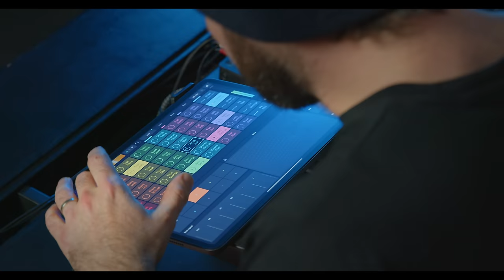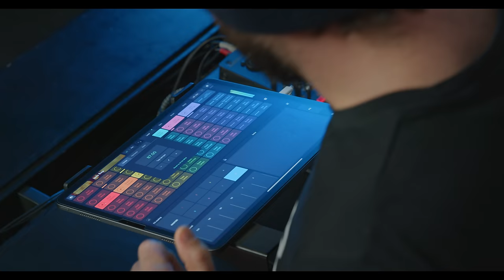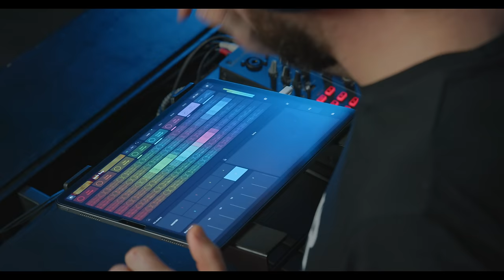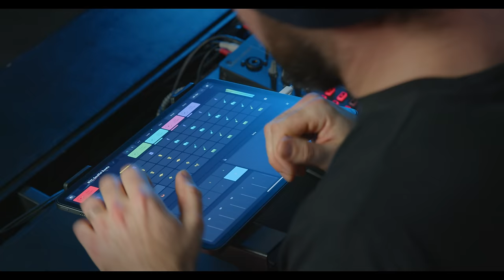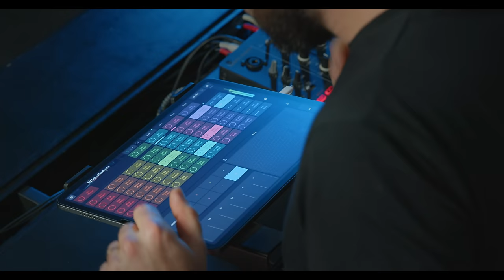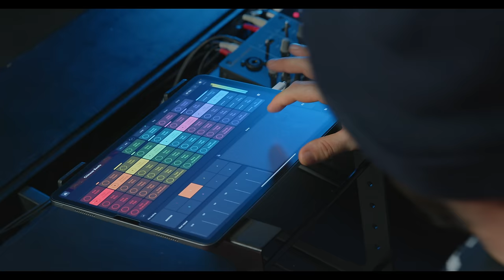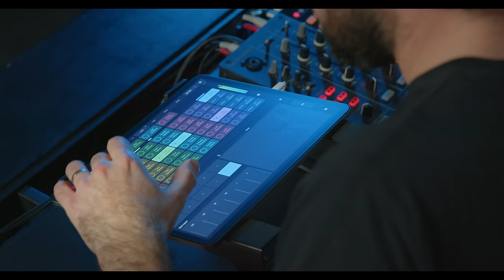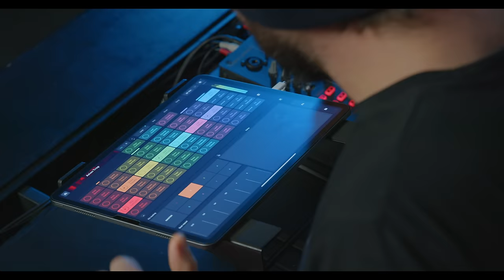Remixlive Set - Hip Hop by RHINO (Chinese Man Records)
Hey guys! We are proud to present our second Remixlive Set straight from the Mixvibes HQ. This time we’ve had the pleasure to host RHINO, a Hip Hop producer from Chinese Man Records. 🔥

For this Live set, he decided to use samples from a couple of our Hip-Hop packs mixed with vocals from the artists: Weston, Rhymetime, Too Many T's, Youthstar and Cutty Ranks.

All tracks performed were remixed live using the app.

RHINO has previously worked with us on his own artist signature pack, Electric Hip-Hop.

Packs & Samples used in Remixlive ⬇️

Packs:
Boom Bap
Jazz Rap
NYC Soulful Beats
Chinese Beats
Asian Trap

Vocal Samples:

0:00 - Intro

0:06 - ASM ft. Cutty Ranks - Grape (Rhino's Remixlive Remix)

3:58 - Rhino ft. Weston - Carry On (Rhino's Remixlive Remix)

7:00 - Rhino ft. Rhymetime - Going Down (Rhino's Remixlive Remix)

9:49 - Rhino ft. Too Many T's - Dream (Rhino's Remixlive Remix)

12:25 - Youthstar & Miscellaneous ft. Rhino - Beep Beep (Rhino's Remixlive Remix)

ASM ft. Cutty Ranks - Grape

Rhino ft. Weston - Carry On

Rhino ft. Rhymetime - Going Down

Rhino ft. Too Many T's - Dream

Youthstar & Miscellaneous ft. Rhino - Beep Beep